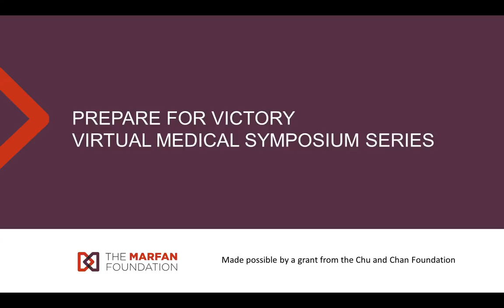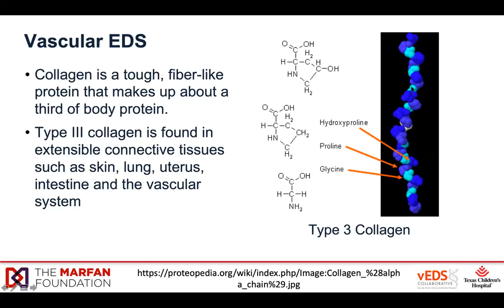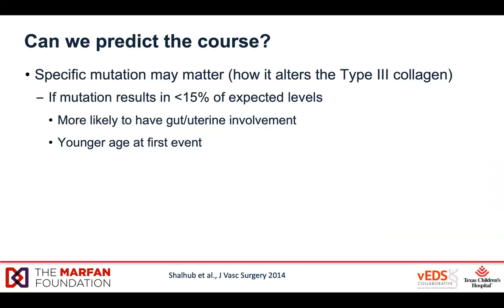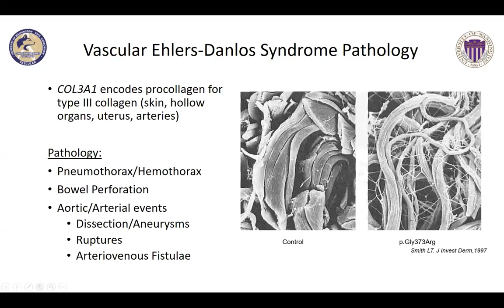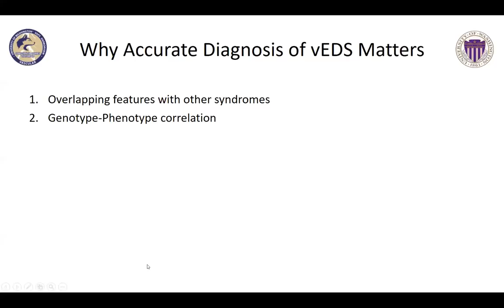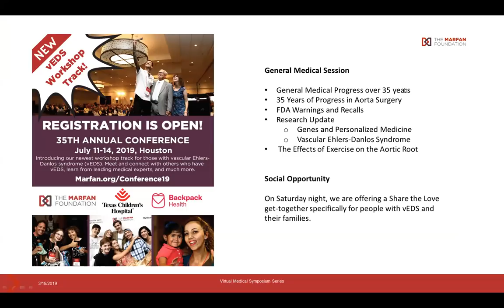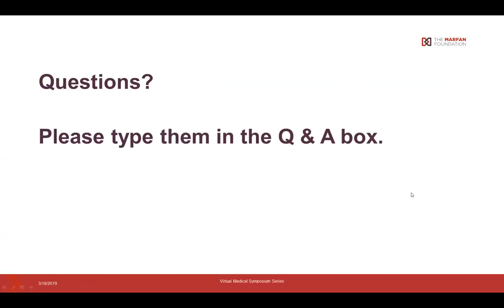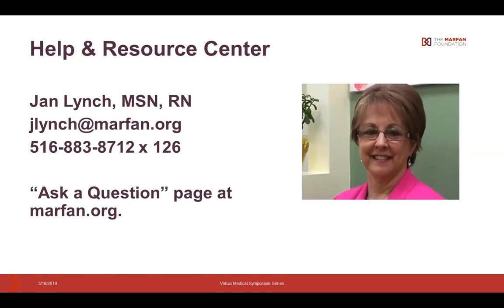Vascular Ehlers Danlos: An Overview (Virtual Medical Symposium Series - 3/18/19)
Sherene Shalhub, MD, MPH, University of Washington, and Shaine Morris, MD, MPH,Texas Children’s Hospital, provide an overview of vascular Ehlers Danlos syndrome. In this webinar, they discuss the genetic cause, the most common features, monitoring, and treatments.

If you'd like a copy of the slides from this presentation, please visit our

The Marfan Foundation will offer more information on vEDS at its 35th Annual Conference, July 11-14, in Houston. For the first time, we provide a series of workshops specifically for people with vEDS. for information.

For more on the Virtual Medical Symposium series and to register for upcoming webinars,